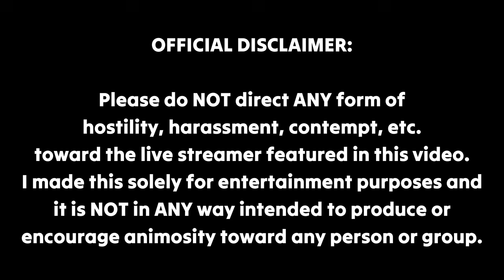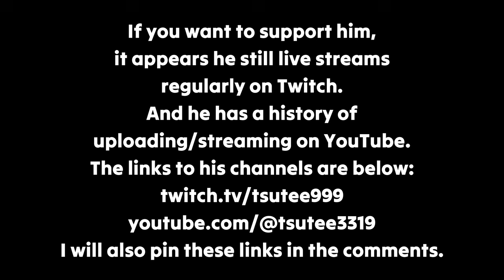I Played Against a Fortnite Live Streamer and Made Him Quit the Game? (C5S1 Ranked 1v1 Box Fights)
🖥 Gaming PC

25" Dell Alienware AW2518H 1ms 240Hz TN FHD LED-backlit LCD G-Sync Capable Gaming Monitor

💻 Streaming PC

23" Acer SA230 60Hz 4ms IPS FHD LCD FreeSync Compatible Monitor

🔌 Other Hardware

128GB Green Apple iPhone 11

👀 Fortnite Settings

Window Mode: Fullscreen
Resolution: 1920 x 1080
Vsync: OFF
Frame Rate Limit: 240 FPS
Rendering Mode: Performance
Brightness: 100%
Color Blind Mode: Off
3D Resolution: 100%
View Distance: Near
Textures: Low
Meshes: Low
Matchmaking Region: NAE/NAC
Disable Pre-Edit Option: OFF
Auto Confirm Edits: Edit
HUD Scale: 84%
X-Axis Sensitivity: 3.2%
Y-Axis Sensitivity: 3.2%
Targeting Sensitivity: 30%
Scope Sensitivity: 40%
Building Sensitivity: 100%
Editing Sensitivity: 100%
Forward Diagonal Angle: 70
Strafe Angle: 90
Backward Diagonal Angle: 135
Wall: Mouse Button 4
Floor: V
Stairs: Mouse Button 5
Roof: Left Shift
Building Edit: E/MWD
Reset Building Edit: RMB/MWD
DPI: 1600

🎵 Intro Song

🎶 Outro Song

✍ Relevant Keywords

Fortnite Clips
Fortnite Chapter 5
Live Unreal Ranked
Fortnite 1v1 Box Fight Tips
Fun Fortnite Creative Maps
Best Fortnite Settings 2024
Fortnite Competitive Gameplay
Fortnite Streamers Getting Clipped
Fortnite Keyboard and Mouse ASMR
How to Improve Your Mechanics in Fortnite